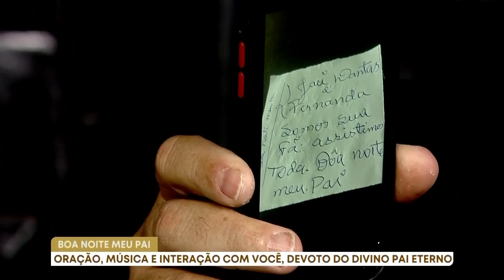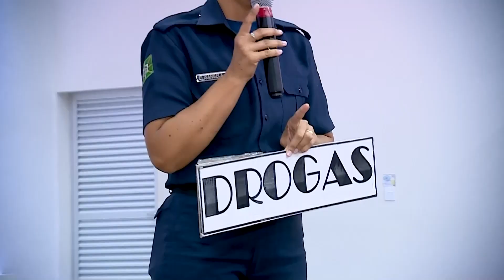BOA NOITE MEU PAI | NA ÍNTEGRA (28/03/2023)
NA ÍNTEGRA
28/03/2023